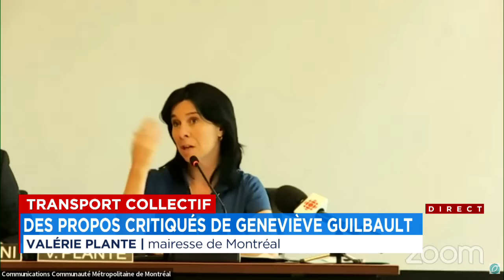Transport collectif: des propos critiqués de Geneviève Guilbault - explications 13h